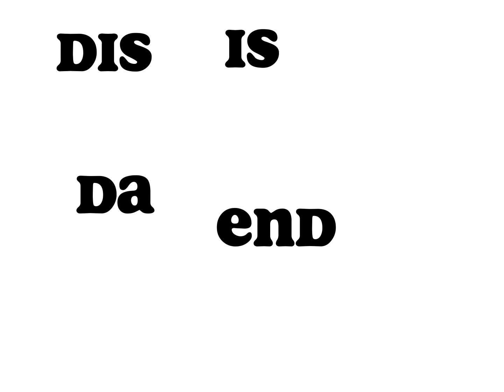I edited Wednesday Adams